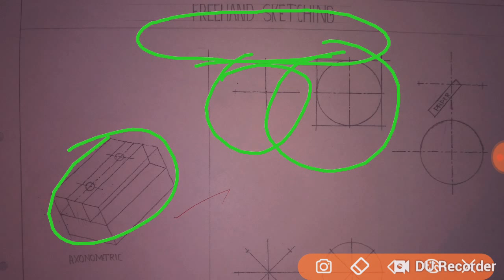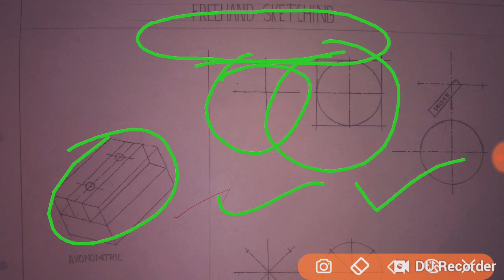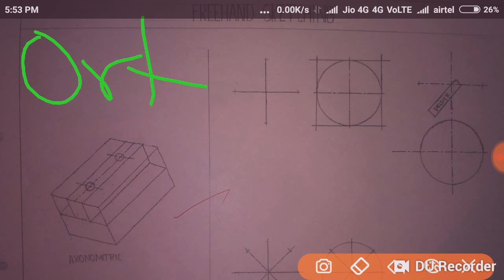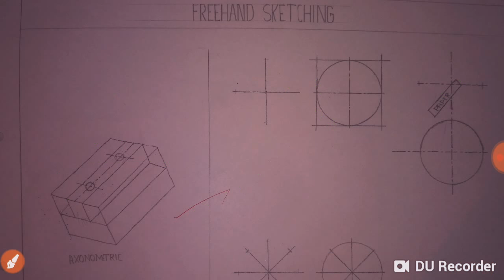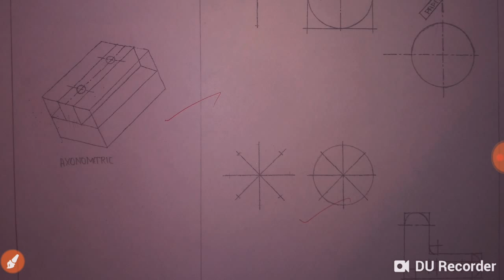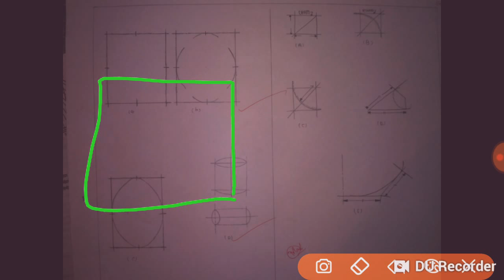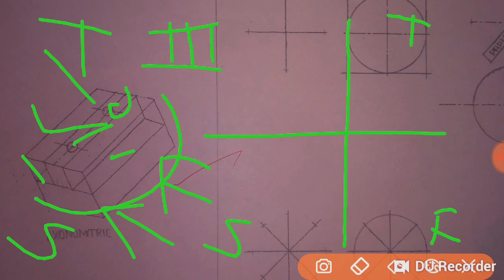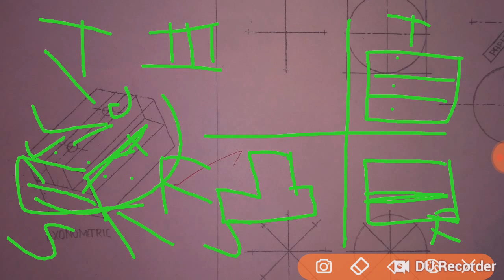Free hand sketching engineering drawing ITI